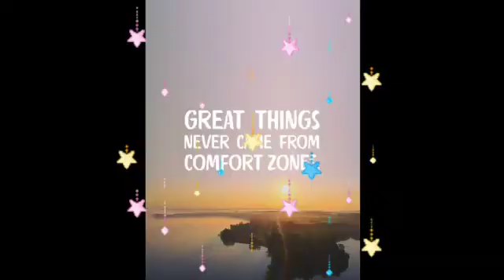Motivation Hard Work